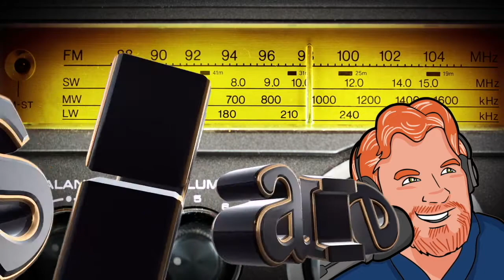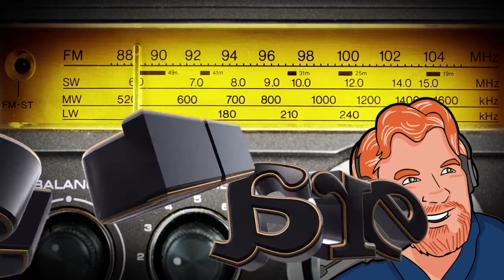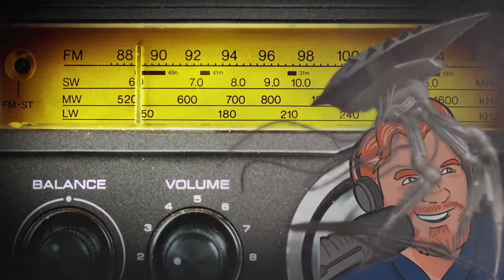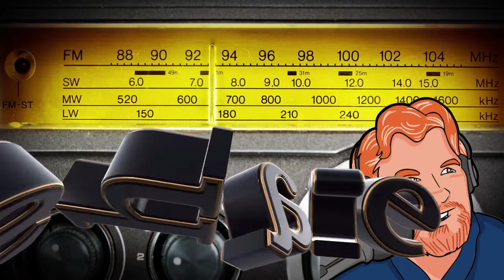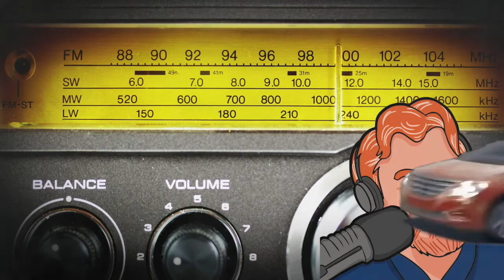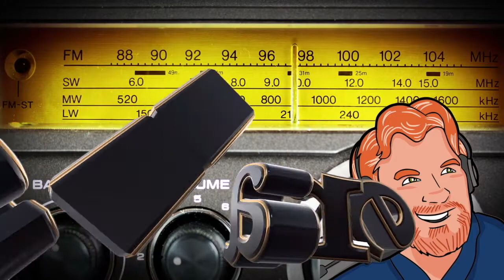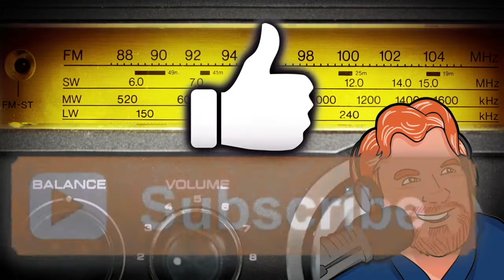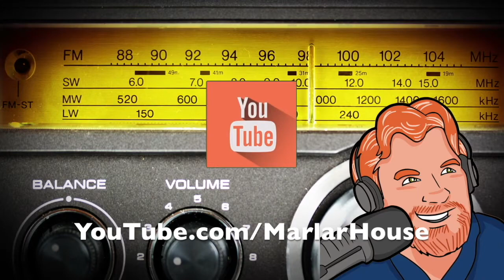Darren Marlar Radio Show DMRS: August 23, 2017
MY EQUIPMENT...

MY SHOWS...

OTHER  STUFF...